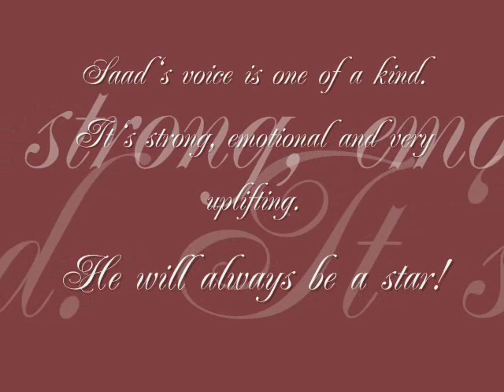The Best of Saad Ramadan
Clips of the Saad Ramdan's best performances from Star Academy 5
Thanks to nogoomelarab.com for supplying me with the clips.

Adnan Al Karry Saad Ramadan Shahinaz Dia El Din Asma Bassite Jessica Najem Nader Quirat Mohammed Qwadier Mostafa Mezher Zaher Saleh Amal Mahaloui Abduallah Al Dossary Mirham Hussein Amal Boushousha Dia El Tayebi Ahmad Moustafa